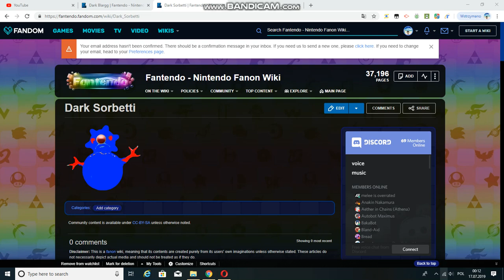I Made A Dark Blagg And Dark Sobetti